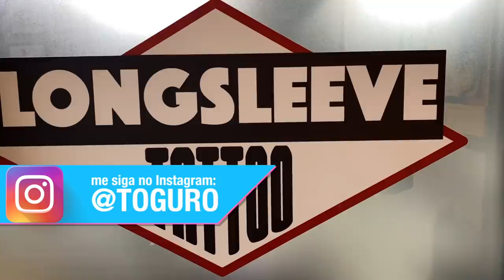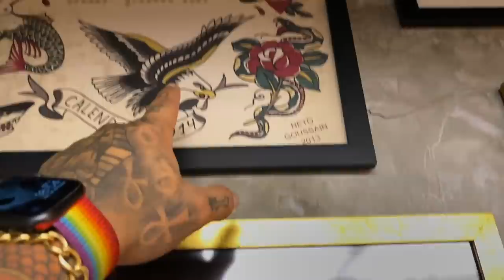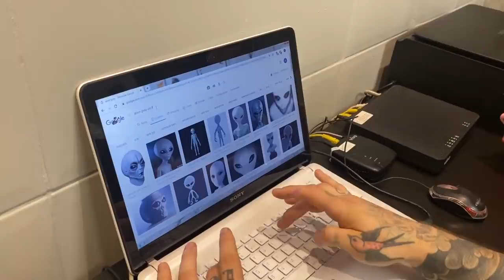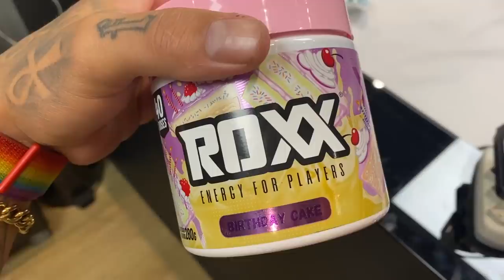ELA TATUOU UM ET EM UM LUGAR OUSADO